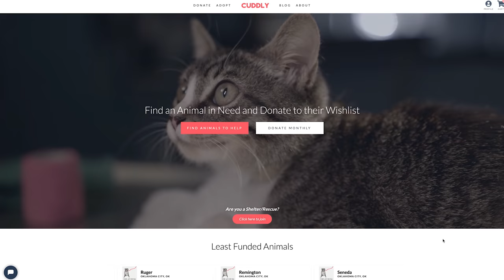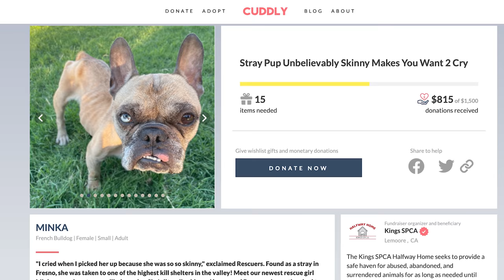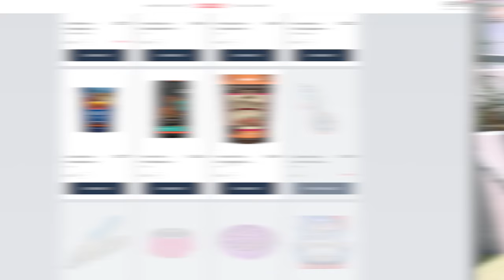Letting Homeless Dogs Pick their Mystery Box!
I was shocked at what they actually picked 😁 Let's help more animals!
Cuddly is the sponsor of this video and is helping so many animals. Thanks Cuddly!

We spent time highlighting awesome dogs at Pasadena Humane and letting them pick whatever mystery box they wanted. Dogs have a really great nose and can smell right through the boxes so this was a fun game for dogs like Eric. We hid steak, shoes, and money for the shelter in the mystery box then let the dogs pick what mystery box they wanted. Watch to see if it was a hit or fail and make sure you follow Pasadena Humane: